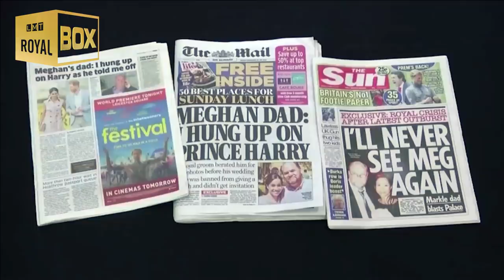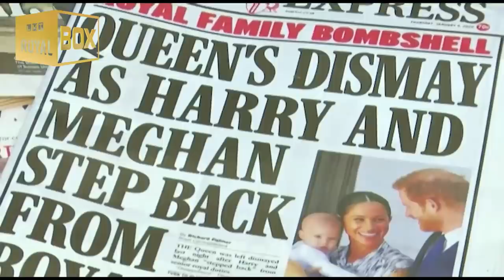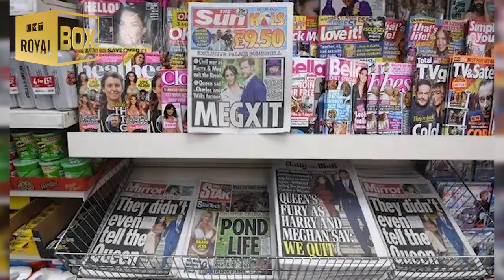Life in California is a fresh new reality! 🇺🇸 💙❤️🤍⁣